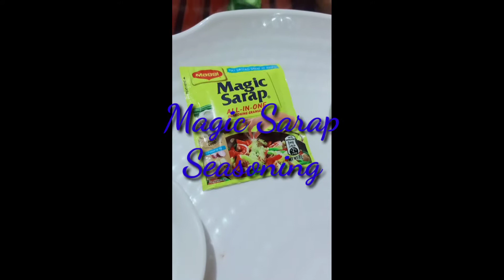"PAMINTAANG AMPALAYA W/ EGG